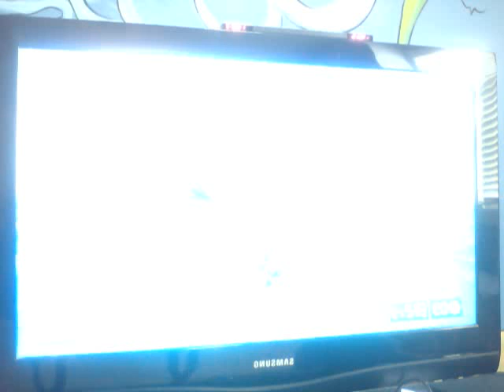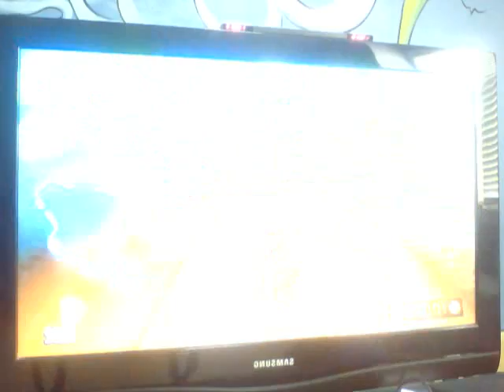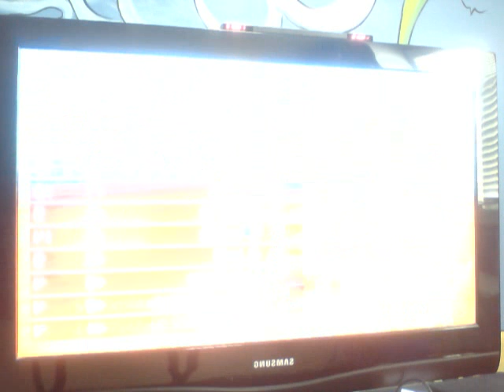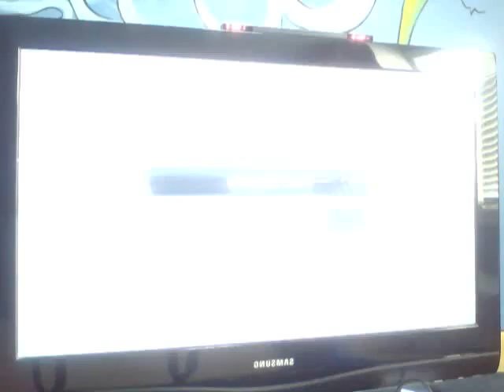mario kart 8 shell cup